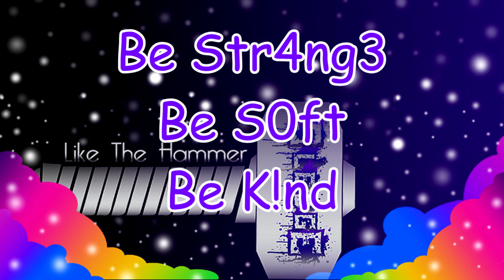BREAKING NEWS: CATS ARE SLEEPY!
Hell0 People of Earth!

I bring you K!TT!ES of the house-a-mouse! Today we will interview every fluffy beeb that freeloads in my home! I hope you enjoy, like and subscrybe BABEY!

UwU What's This?